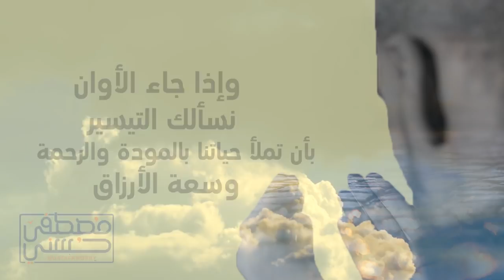6- اللهم إنا نسألك الحماية من التعلق قبل الأوان - مصطفى حسني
اللهم إنا نسألك الحماية من التعلق قبل الأوان..